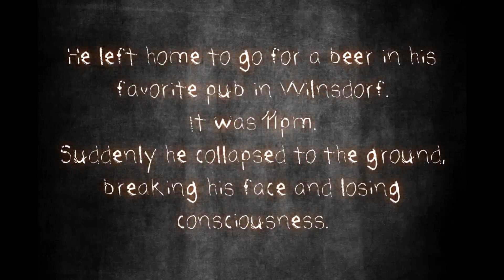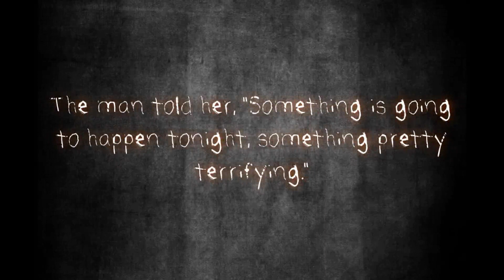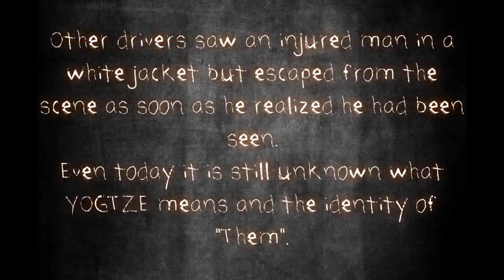THE UNKNOWN MEANING OF THE WORD YOGTZE AND THE IDENTITY OF "THEM"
●If you want to write a constructive comment or "nice video" do so.